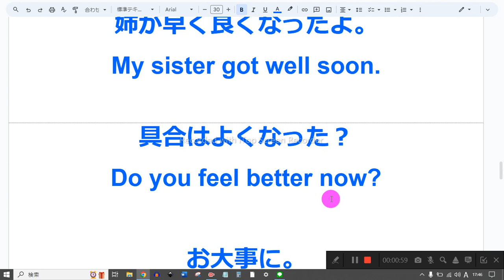84ページ nh1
1　同じものを繰り返し音読しない
2　読めないところは、読まなくてもよい
3　発音に注意を払わない
4　声の大きさ、速さは自由
5　ほかの人の迷惑になりそうなときは、声を出さず、頭の中で音読する
6　音読の内容は何でもよい
7　音読をしたくないときはやらない
8　音読の順番に決まりはない

ありがとう。

親愛なるトムへ、
Dear Tom,

プレゼントをありがとう。
Thank you for the present.

本当に気に入ってくれたの？
Do you really like it?

新年おめでとう！

誕生日に最高の願いを込めて。
Best wishes for your birthday.

Happy birthday!

彼が素晴らしい休暇を過ごしたといいんだけど。
I hope he had a great holiday.

姉が早く良くなったよ。
My sister got well soon.

具合はよくなった？
Do you feel better now?

お大事に。
Take care.